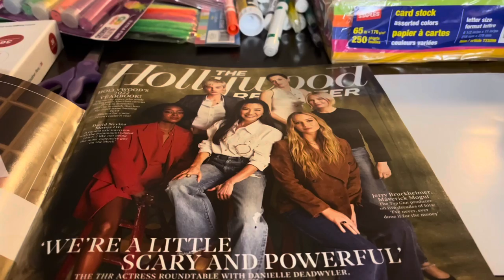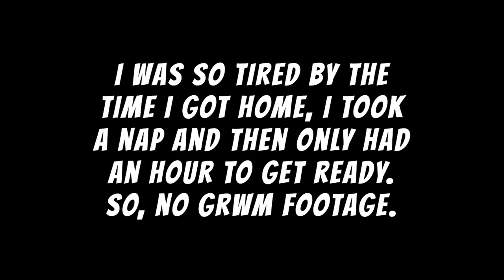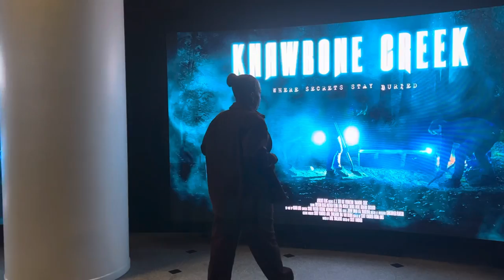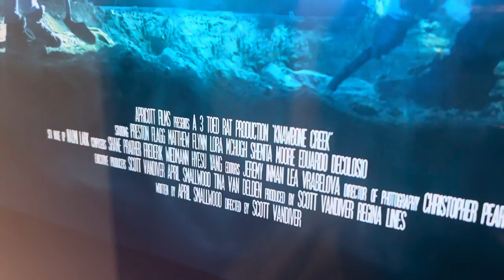VLOG (Ep36): Crepes, Corduroy and Beverly Hills! | Shenita Moore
Filmed: iphone 13 pro max
Edited: imovie
Thumbnail: photogrid